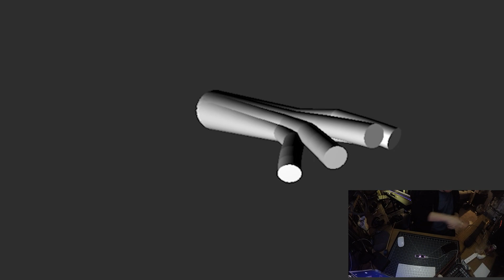VR drums (Leap Motion Controller & MaxMSP)